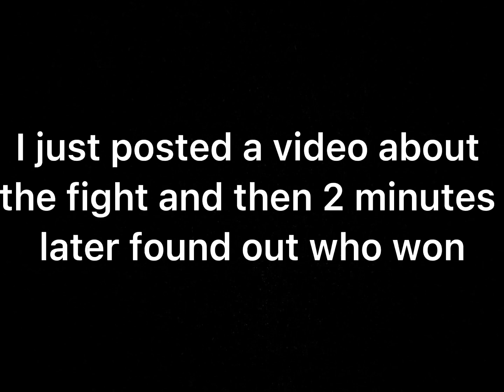Josh battle winner!